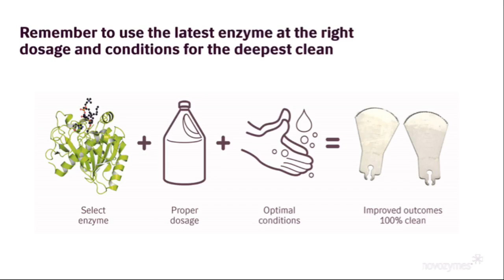Novozymes Sterile Processing Ep 10 | The Enzyme Trifecta | SPX2020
"Now that you understand enzymes' role in sterile processing, let's learn about how we can maximize the benefits of an enzymatic detergent for the best cleaning results."